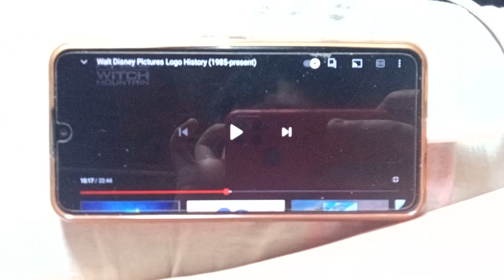Walt Disney Pictures